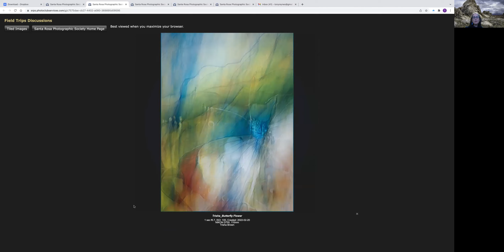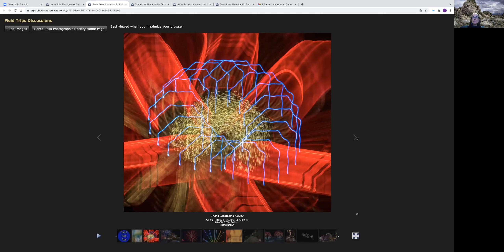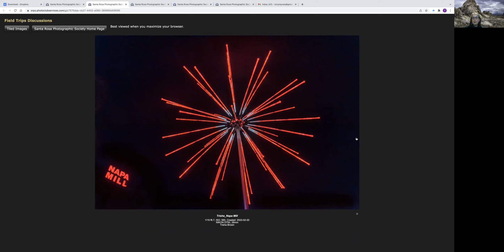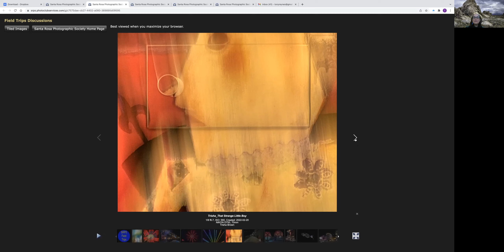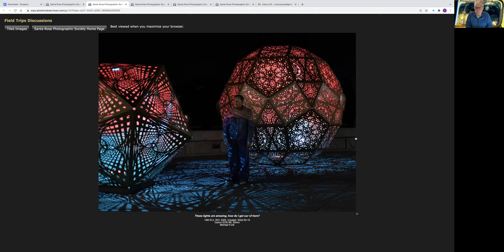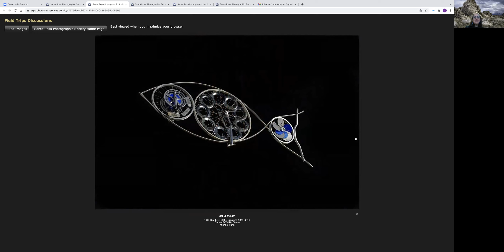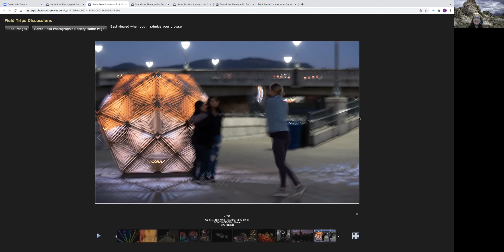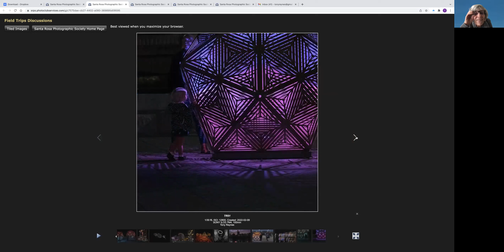SRPS February 2022 Field Trip Review with Tony Reynes - Napa Lighted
Field Trip to "Napa Lighted Art Festival"